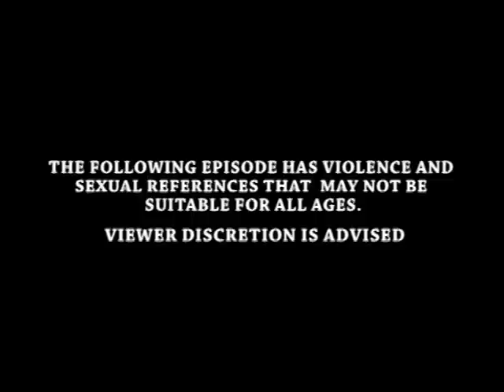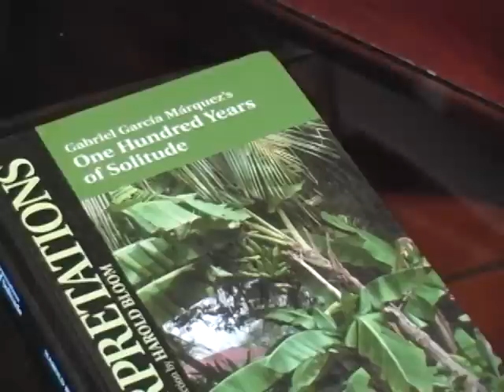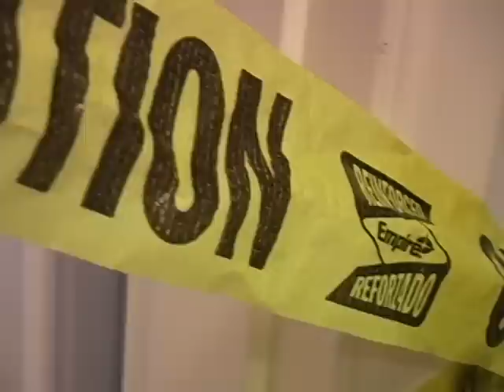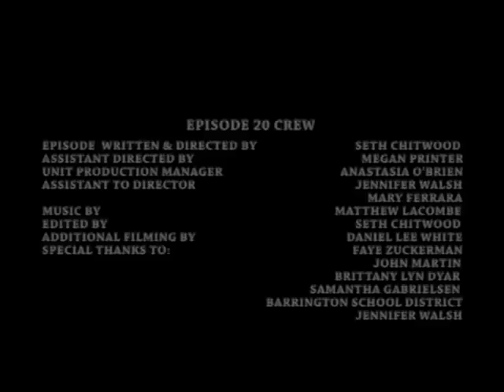Episode 20 - "Call Me Emma"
Here is the twentieth (season 2, episode 10) episode of RED CIRCLES.

Corey Arruda
Matthew Lacombe
Julian Trilling
Sophie Kreyssig
Susan T. Travers
Eva Davenport
Paul Kandarian
Theresa Chiasson
Mary Ferrara
Dani Cameron
Danya Martin
Jennifer Walsh
Ava Caiola
Alex Dhima
Gilberto Polanco

Written, Filmed, Edited, & Directed By Seth Chitwood